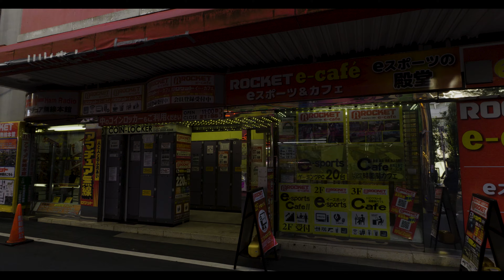正月三が日の秋葉原を散策：友人とカメラを片手に買い物客でごった返しの秋葉原を回る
当動画を観てくださりありがとうございます。
当チャンネルでは東京を中心に日本中を一人称視点で撮影した動画、主に「散歩」を中心にアップロードしています。
またここに行って欲しいというリクエストがありましたら、お気軽にコメントをください。

正月三が日最終日2023/1/3の秋葉原を友人と一緒に散歩しました。
お昼ご飯を食べた後、腹ごしらえとして歩き回りました。

全体的にカードショップの初売りなどで並んでいる人とポケモンセンター東京などの買い物袋を持った人が多い印象を持ちました。

海外旅行者も多く、気持ちメイド喫茶（コンカフェ）の呼び込みが少なく歩きやすい秋葉原でした。

📷撮影機材/Photography Equipment
🔗Panasonic Lumix GH6 Mirrorless SLR Camera：
🔗Panasonic LUMIX H-X09 Camera Lens：
🔗Kenko 237342 ZX II Lens Filter, 2.2 inches (55 mm)：
🔗DJI RS 3 Combo：
🔗microSDXC 256GB SanDisk Extreme PRO：